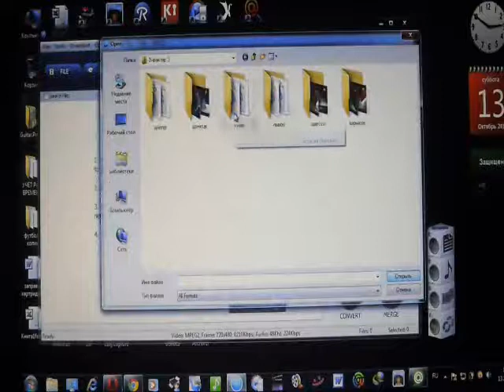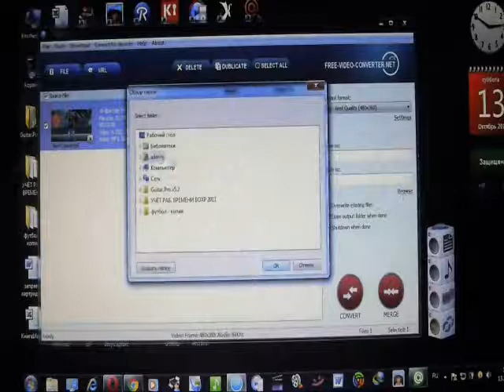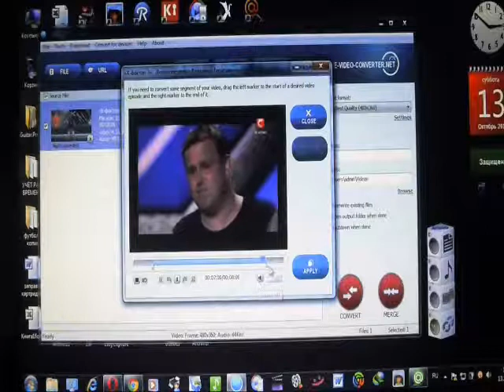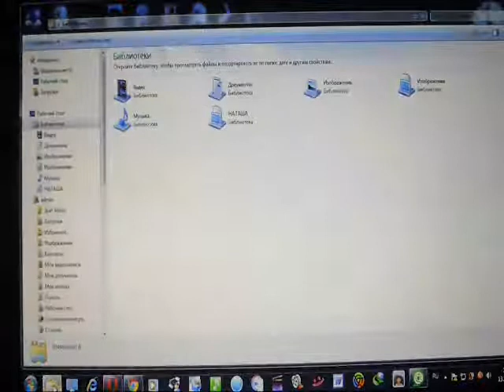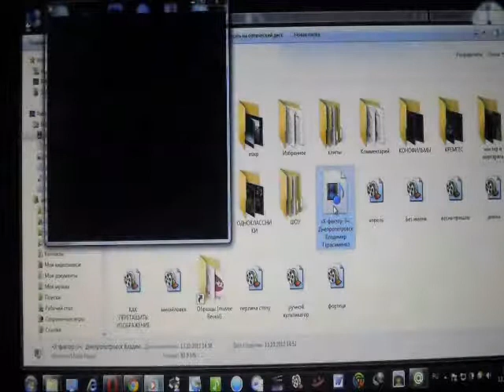Я и КОМП Как обрезать и склеить видео